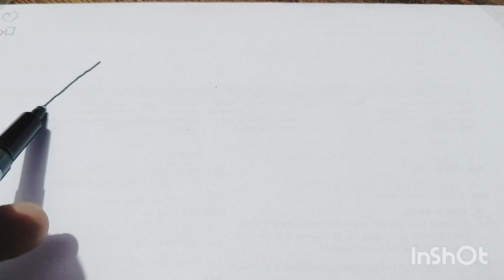Shapes drawing for kids toddlers/ Learn 2d shape, colors for kids / Preschool learning video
Shapes drawing for kids / Learn 2d shape, colors for toddlers / Preschool learning video

Quarry 👇👇👇

how to draw shapes for toddlers
how to draw shapes for beginners
shapes drawing and coloring